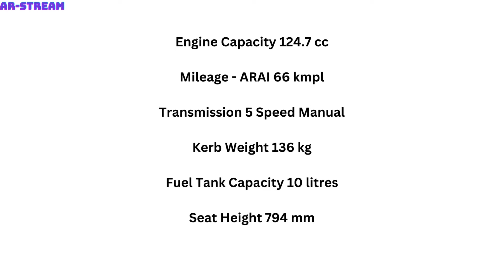Hero Xtreme 125R